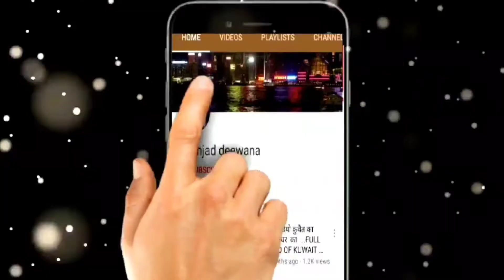What is the difference between 36 and 60 page passport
About this video 👇👇👇

मैंने इस वीडियो में आप लोगों को यह बताया है कि 36 पेज वाला पासपोर्ट और 60 पेज वाला पासपोर्ट में क्या फर्क होता है

In this video I have told you what is the difference between 36 page passport and 60 page passport

You Can Watch Here  Videos About Visa Information And Jobs Requirements !